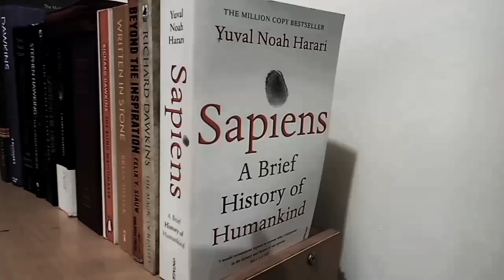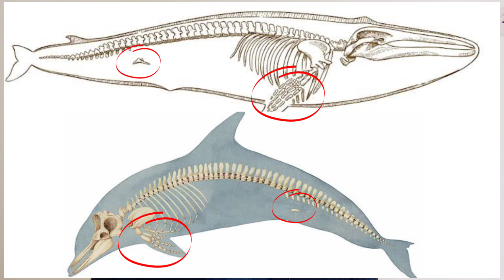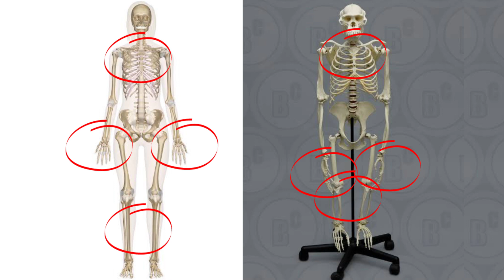ASAL-USUL MANUSIA | CREATION OR EVOLUTION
Penjelasan tentang asal-usul manusia, apakah manusia itu di ciptakan terpisah dari mahluk hidup lain, atau manusia itu muncul karna evolusi yang terjadi selama jutaan tahun

Berdasarkan bukti ilmiah (fossil record, embryology, comparative anatomy, geological distribution, molecural biology, dll) asal-usul manusia itu bukan dari penciptaan yang terpisah dengan mahluk hidup lain. Tapi melalui proses evolusi selama jutaan tahun, dan semua mahluk hidup di bumi ini adalah keluarga..